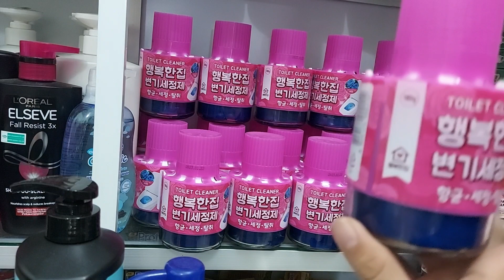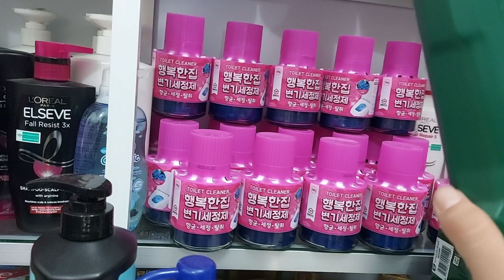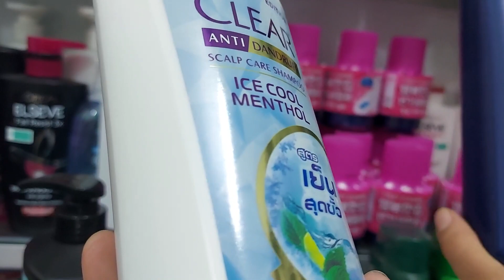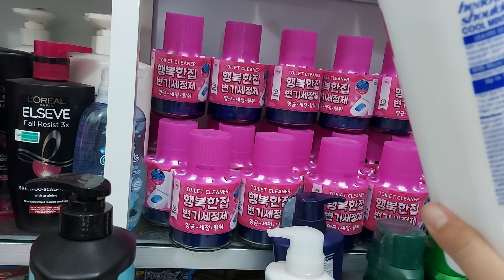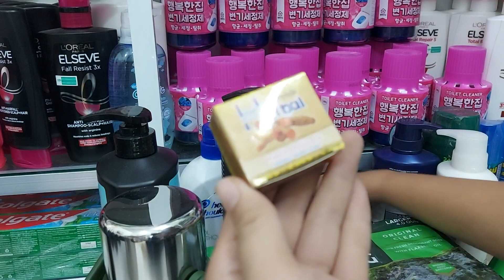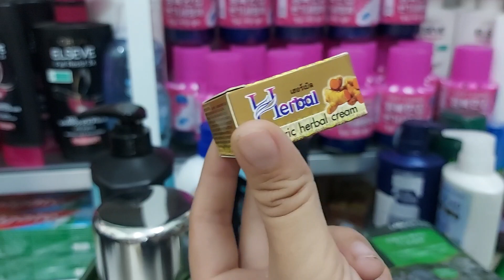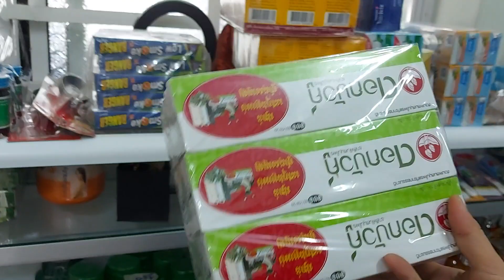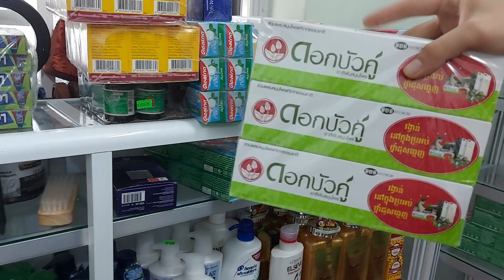ĐỒ GIA DỤNG THAILAN - MỸ PHẨM- XÀ PHÒNG Nam nữ 9_7_2023 gọi 0773737982